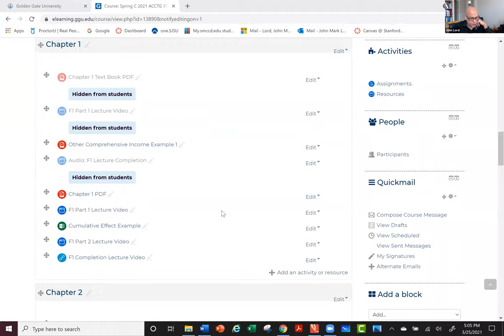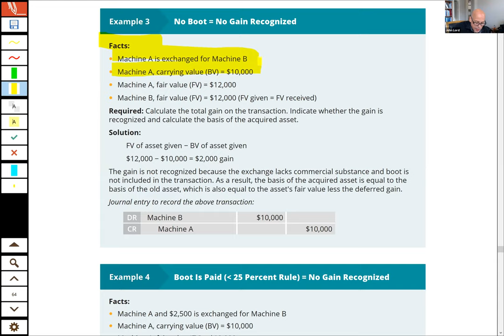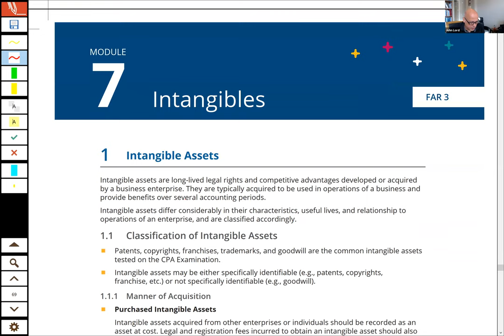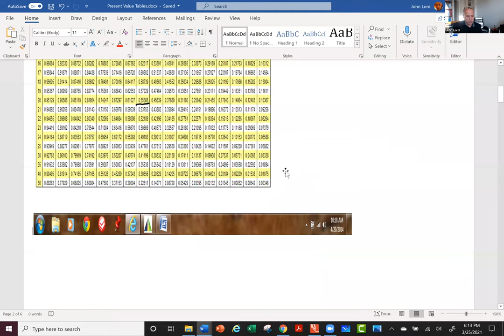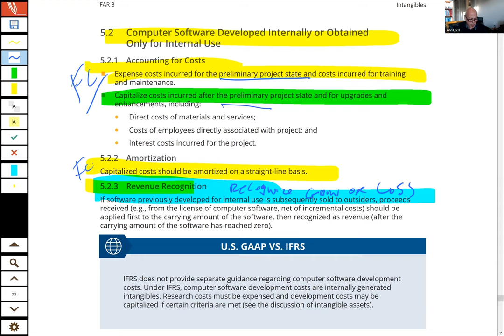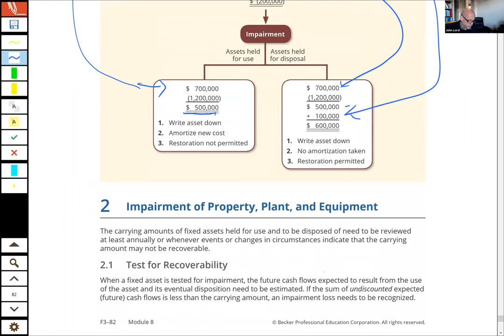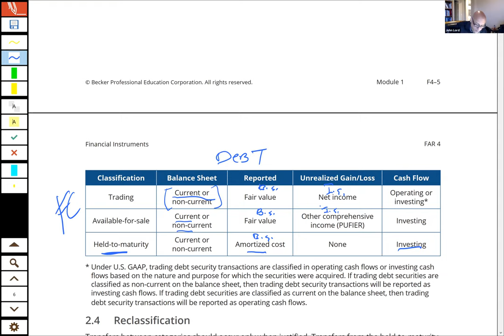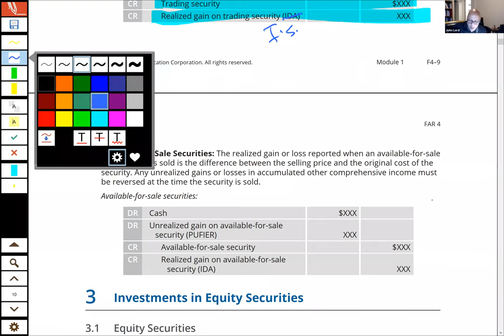Chapter 3 Completion Chapter 4 Start